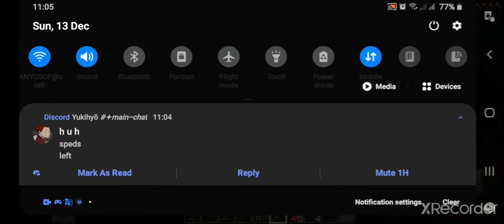Minecraft Ep.1 :3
Minecraft in mobile

Hi

UwUz